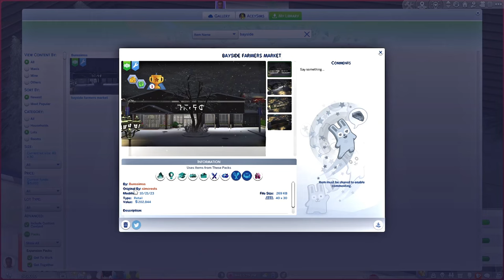He Trickin' 💰 // Let's Play The Sims 4 EP.1 | The Boyz 🤞🏽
ngl the vid gets real interesting around 30 mins